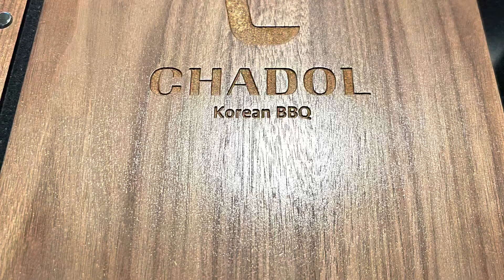Chadol Korean bbq. Located in Rockville, Md